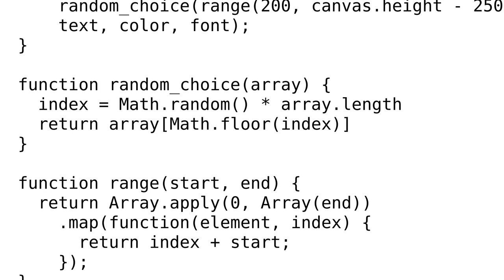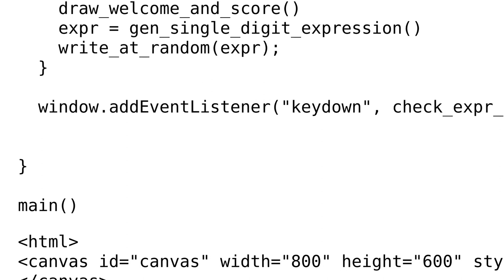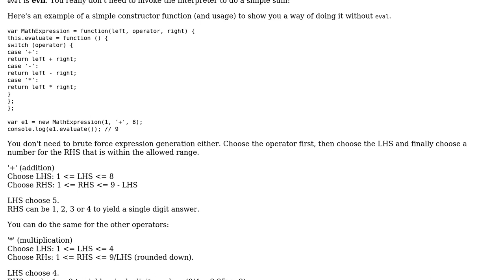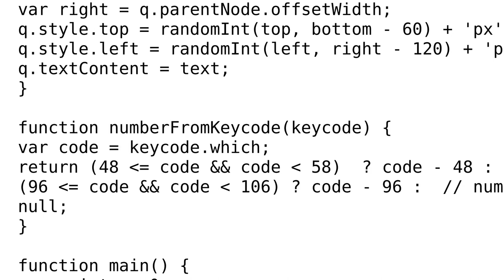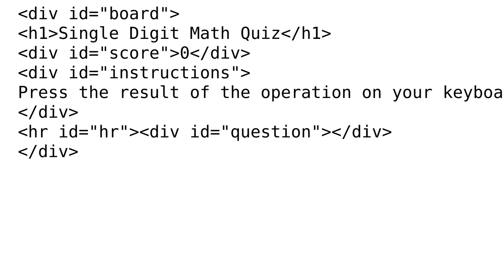Code Review: Single Digit Math Quiz (3 Solutions!!)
Code Review: Single Digit Math Quiz

With thanks & praise to God, and with thanks to the many people who have made this project possible! | Content (except music & images) licensed under CC BY-SA | Music | Images & others | With thanks to user RobH user janos user Caridorc user 200_success and the Stack Exchange Network Trademarks are property of their respective owners. You are responsible for your own actions.